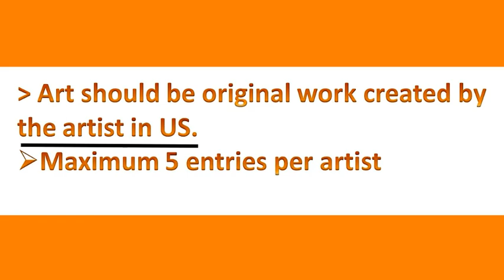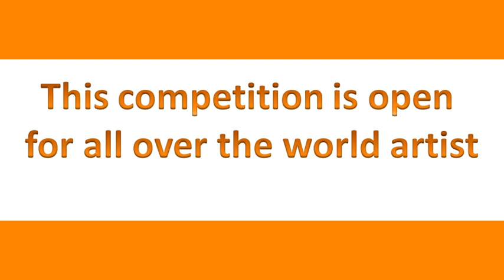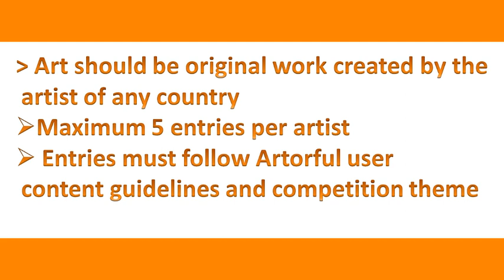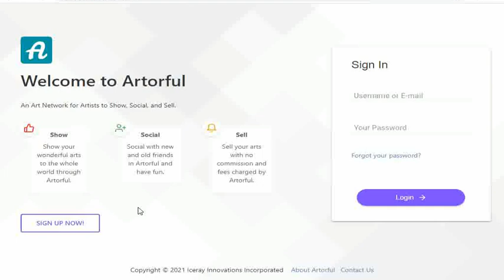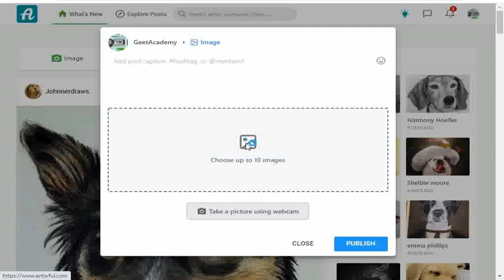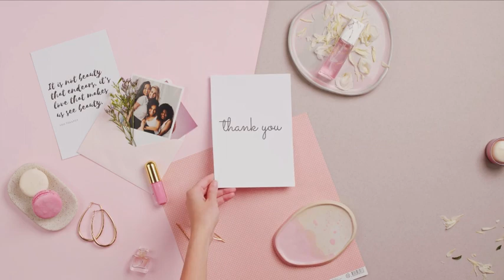Online Free International Art Competition/ Indian Artist can participate